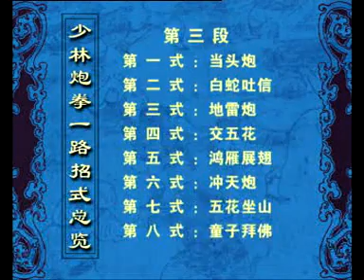Pao Quan Yi Lu aka Da Pao Quan from Liu Zhen Hai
Pao Quan Yi Lu routine as taught by Liu Zhen Hai (performed by his student).
This identical routine is also known as Da Pao Quan in the Tagou school's books.